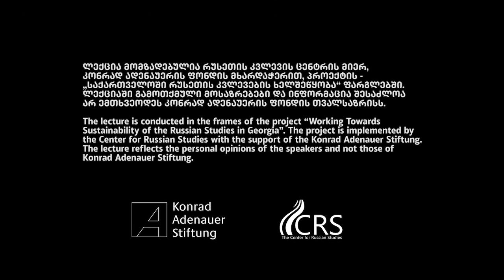Mikayel Hovhannisyan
Lecture: The “System of three seas” theory. Opportunities and challenges for regional integration in South Caucasus.

In 2021, The summer school "Russia and the region through the lens of Post-Soviet and Postcolonial studies" was organised by the Center for Russian Studies in the frames of the project "Working towards sustainability of Russian Studies in Georgia", funded and supported by the Konrad Adenauer South Caucasus Foundation.